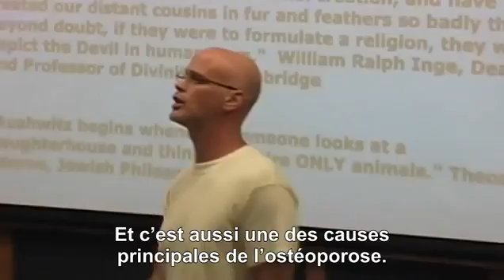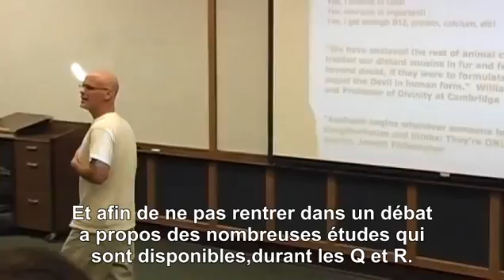Calcium & Protéines Animale vs Végétales ( Gary Yourofsky )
Gary Yourofsky - Conférence 2010

vidéo :  '' Le Discours le plus important de votre vie '' ( sur youtube )